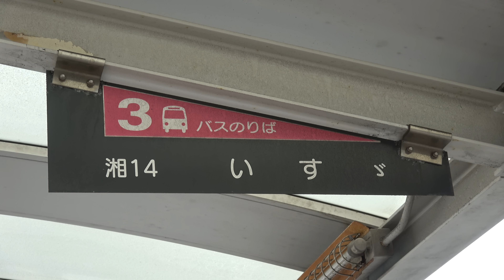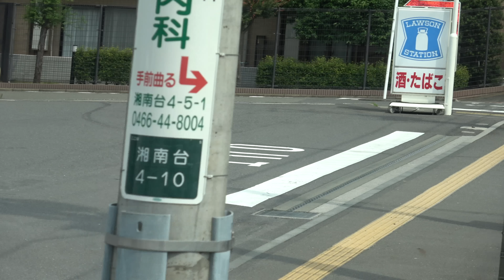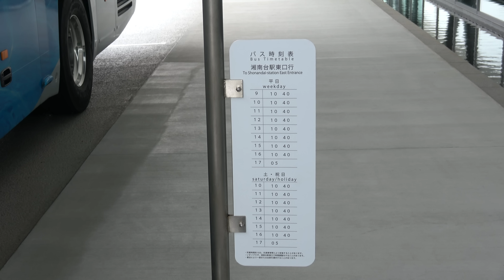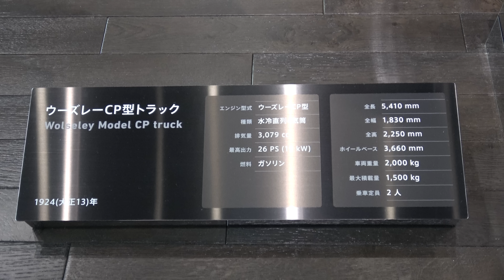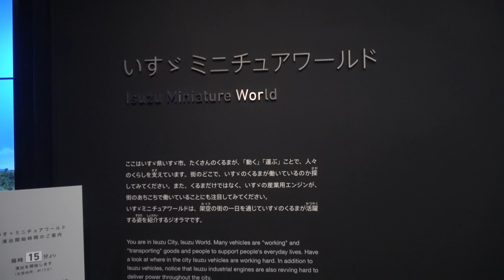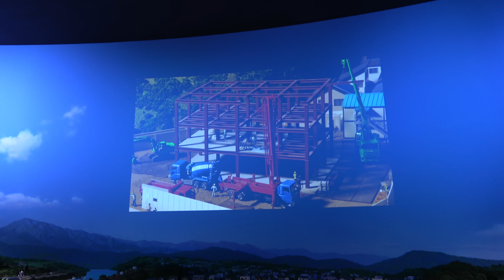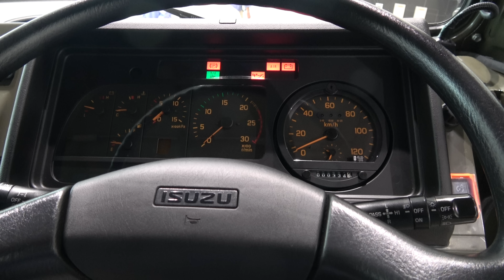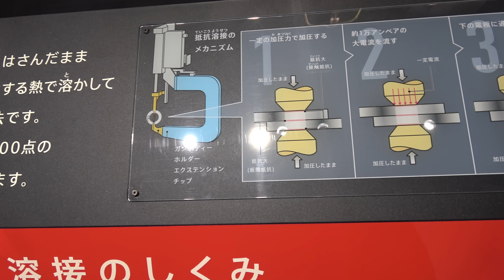2017 いすゞプラザ プラザと工場風景 4K版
2017年5月に来館。
湘南台駅から無料送迎バスに乗って、いすゞプラザに行きました。
工場撮影は２階ベランダからですが、風が強く吹いていて、結構揺れています。